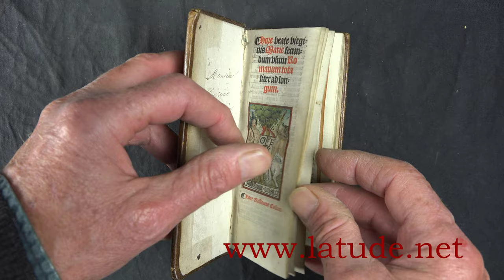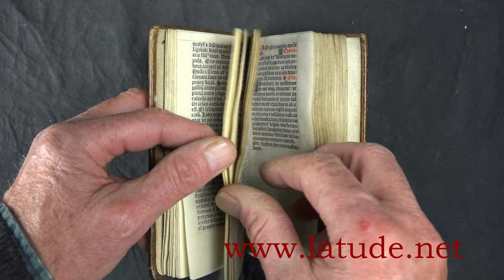UN LIVRE d'HEURES de 1507.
Je vous présente un livre d'heures.
C'est une très rare édition, imprimée sur peau de vélin, dont on ne connaît qu'un seul autre exemplaire.
Hore beate virginis Marie. Paris, Jean Barbier, 1507.